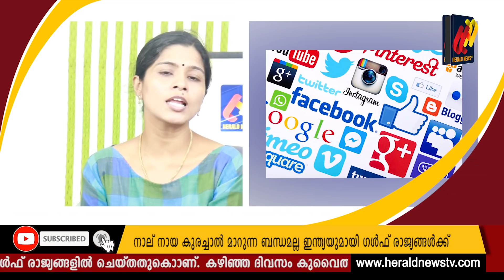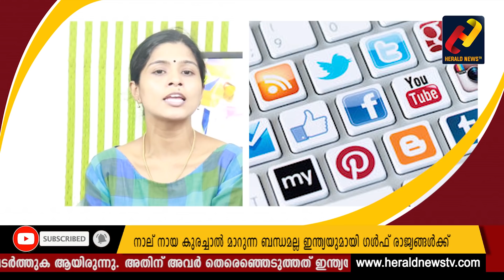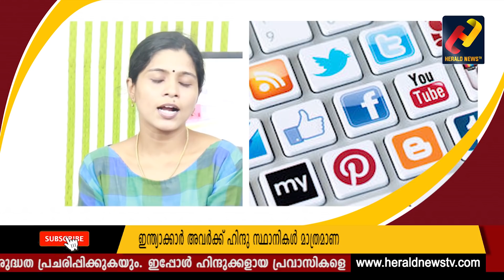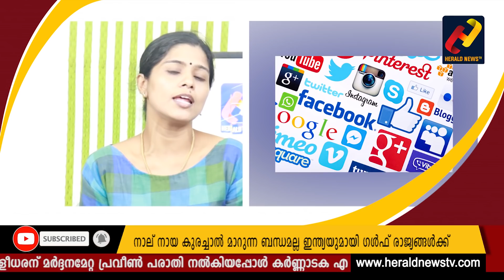ഗൾഫ് സംഭവം വരുന്നത് എട്ടിന്റെ പണി.Shah_Herald News Tv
ഗൾഫ് സംഭവം വരുന്നത് എട്ടിന്റെ പണി..AMIT SHAH ,BJP ,GULF